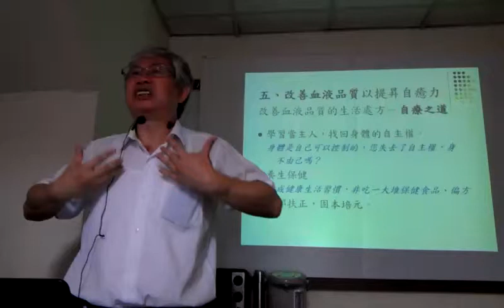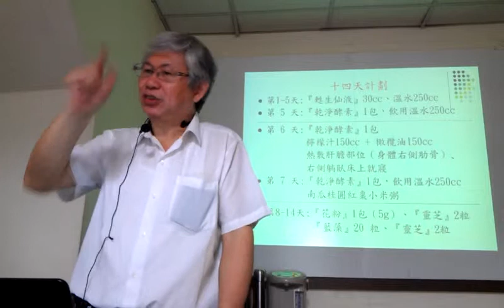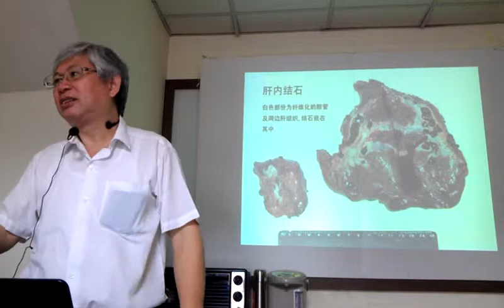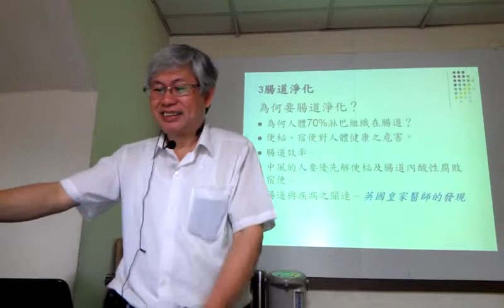清腸胃淨肝膽介紹VIDEO2382